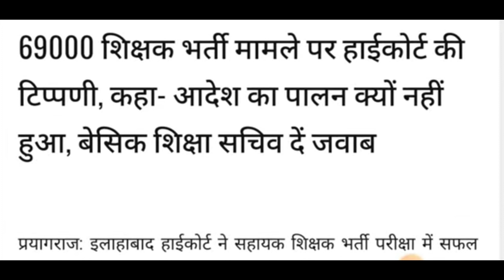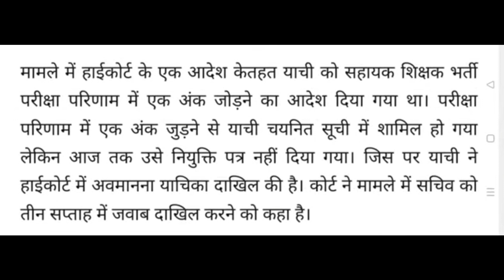UPTGT-PGT/LT ग्रेड दो बड़ी खुशखबरी | LT/TGT-PGT में उम्र छूट | 69000 शिक्षक भर्ती | UPSESSB | UPPSC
UPTGT-PGT LT ग्रेड Big Update
69000 शिक्षक भर्ती का मामला
TGT-PGT की वेटिंग/अर्हता/समायोजन जल्द हो
समायोजन आवंटन वेटिंग लिस्ट जल्द-से-जल्द
LT GRADE की खुशखबरी 2022
UP TGT-PGT Big Update 2022
UPTGT PGT 2022 New Vigyapan

Covered Topics :-
1. UP TGT PGT 2022 Big Update
2. TGT-PGT 2022 New Vacancy
3. LT ग्रेड की बड़ी खुशखबरी
4. TGT PGT Latest Update
5. 69000 शिक्षक भर्ती मामला
6. TGT 2022 Adhiyachan hua Pura
7. TGT PGT 2021 ka Samayojan
8. TGT PGT New Notification
9. UPTGT-PGT Ka New Vigyapan
10. Delhi Maths
11. TGT-PGT 2022 Good News
12. TGT PGT 2022 Latest Information
13. LT GRADE New Vacancy
14. UPSESSB
15. LT GRADE Ka Vigyapan
16. LT GRADE Bharti Latest Update
17. UPPSC
18. TGT-PGT वेटिंग/समायोजन अर्हता विवाद जल्द
19.  Dilli Maths

रोजगार आन्दोलन
रोजगार समाचार